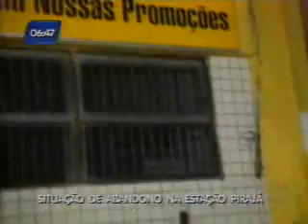Bahia no Ar 15 05 2012 Bloco 2